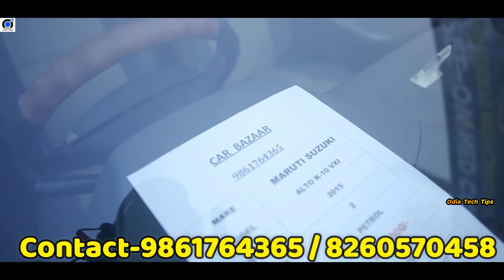Only 60 thousand rupees second hand Car Down Payment Price starts From Car Bazar Bhubaneswar low Dp